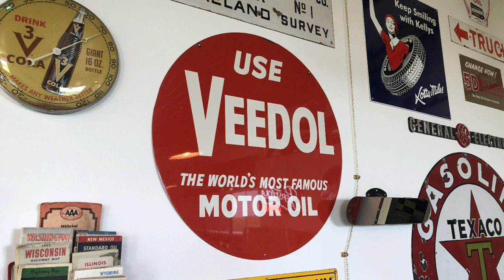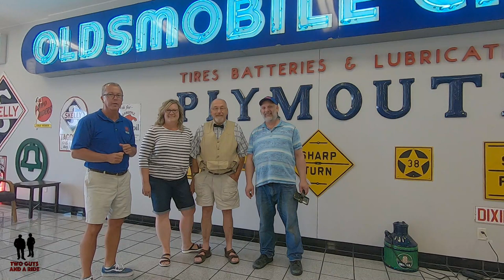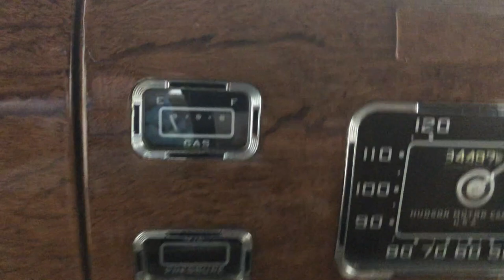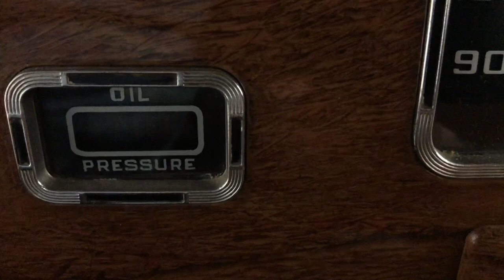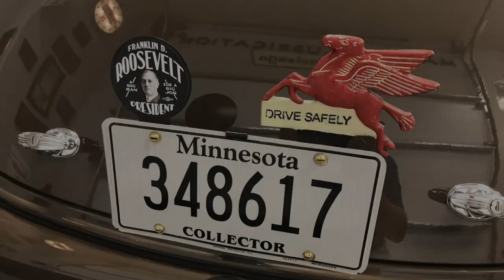1937 Hudson Terraplane Business Coupe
1937 Hudson Terraplane Business Coupe

The Terraplane was a car brand and model built by the Hudson Motor Car Company of Detroit, Michigan, between 1932 and 1938. In its maiden year, the car was branded as the Essex-Terraplane; in 1934 the car became simply the Terraplane. They were inexpensive, yet powerful vehicles that were used in both town and country, as both cars and trucks bore the Terraplane name.

Hudson had manufactured the inexpensive Essex from 1919 as a lower-priced vehicle line; the company merged Essex into itself in 1922. The Essex is generally credited with helping to make the fully enclosed automobile an affordable model for inexpensive automobiles. The low-priced closed model Essex coach "had promoted the sensational recovery of Hudson" as an automaker in 1922.

Declining sales of the Essex, combined with the growing pressure from the effects of the Great Depression forced Hudson to replace the Essex with a re-designed automobile with a lower manufacturing cost and selling price. Roy D. Chapin decided to repeat the successful strategy in 1932 by producing "a very light car in the bottom price class, a vehicle which would combine style, comfort, and reliability". Although it was daring to launch a car during the Great Depression, Chapin was convinced that the Terraplane name would have "great public appeal" as it also linked with the public interest in aviation that was so prevalent at that time.

The Terraplane contributed greatly to Hudson Motor's sales during the Depression in the 1930s. Sales of the Terraplane outpaced Hudson vehicles in the late mid-1930s and it is said that Hudson management was not fond of that fact and that was partly why they chose to eliminate the car as a make. One unique feature was "Duo-Automatic" brakes. Terraplanes had two brake systems—hydraulic and mechanical. Should the hydraulic brakes fail (i.e. the brake line had a leak in it), the mechanical brakes would be used to stop the car.

The most memorable sales slogan of the Terraplane years came from 1933: "On the sea that's aquaplaning, in the air that's aeroplaning, but on the land, in the traffic, on the hills, hot diggity dog, THAT'S TERRAPLANING"

For 1934 the word "Essex" was dropped and the car became the Terraplane. The cars were slightly heavier and rarely joined competitive events, particularly as they now lacked the eight-cylinder powerplant. The name Terraplane remained constant through the 1937 model year. By 1936, Terraplane commercial cars were produced in larger numbers.

Special thanks to Jim and Brenda for sharing their marvelous 1937 Hudson Terraplane Coupe with us!
1937 Hudson Terraplane Business Coupe